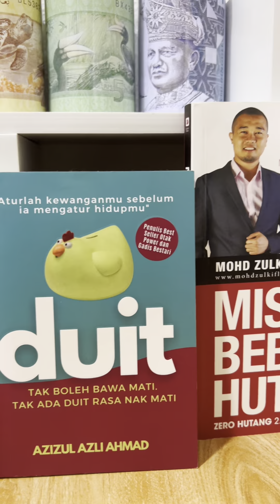Cara Menabung Yang Betul Untuk Anak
KIta diajar cara menabung yang salah oleh ibu bapa.
Jangan ulangi kesilapan yang sama.

Ajar cara yang betul untuk anak menabung dari kecil.